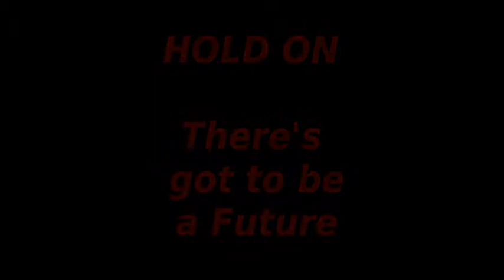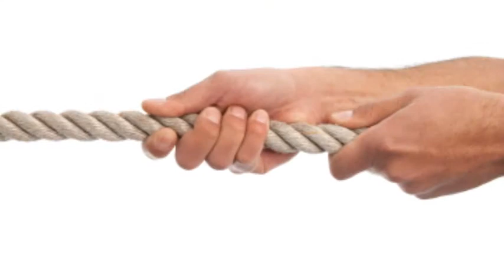The FUTURE is in OUR Hands .wmv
NO INFRINGEMENT OF ANY COPYRIGHT IS INTENDED BY THIS VIDEO PRODUCTION.

The soundtrack ''Hold On'' from the Pet Shop Boys 2012 Album ''Elysium'' is owned by Pet Shop Boys Partnership under exclusive licence to EMI Records Ltd. No infringement of this copyright is intended with regard to this educational production. I do NOT claim any rights whatsoever in respect of the above soundtrack. The track ''Hold On'' was only chosen because it directly compliments the global subject of environmental conservation.

Please buy the Double Version (CD1 Vocal Version & CD2 Instrumental Version) of the Album ''Elysium'' by the Pet Shop Boys. Available on EMI Records Ltd. 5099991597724/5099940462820.

Privately produced using software from Microsoft Wndows Live Movie Maker and enhanced in post production using software by Google Inc. via YouTube.